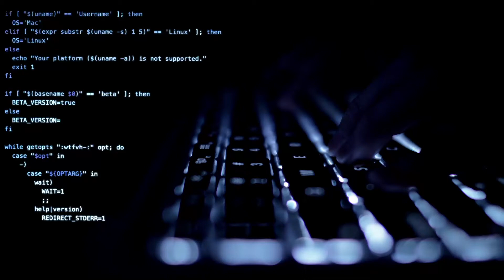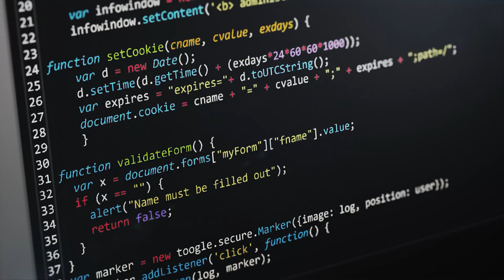How You Can Improve Your Programming Skills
In this video, I will talk about how you can improve your programming skills to stand a better chance in the software development industry. I will share a few tips for both beginners and advanced learners to help you become a better programmer or to start your career as a developer or a freelance programmer.